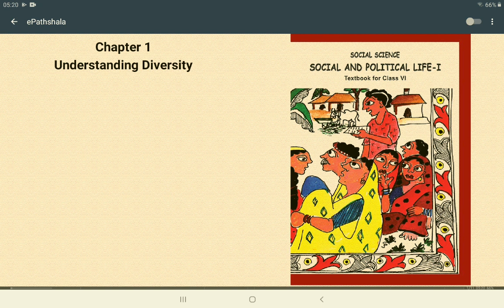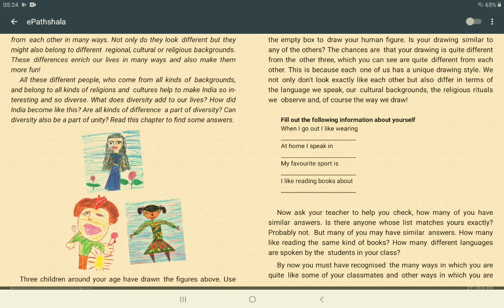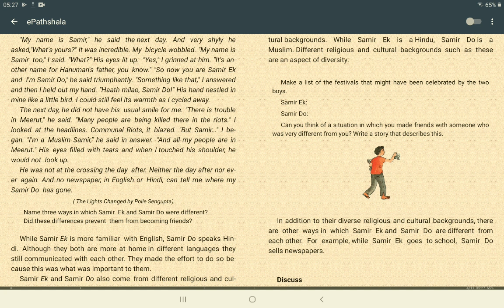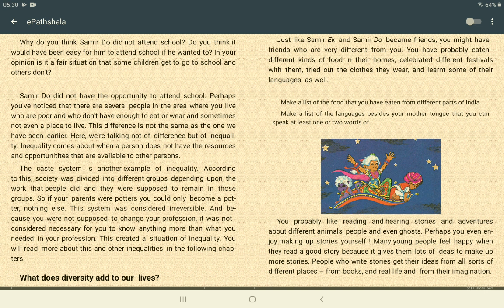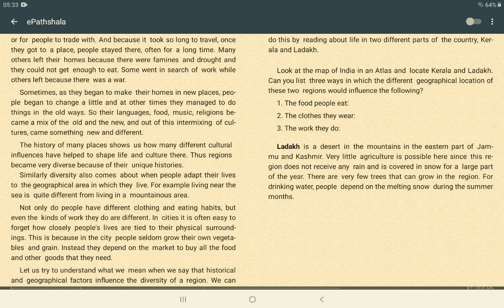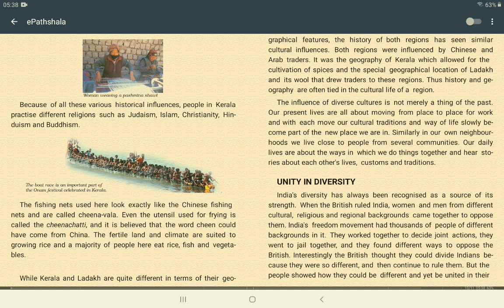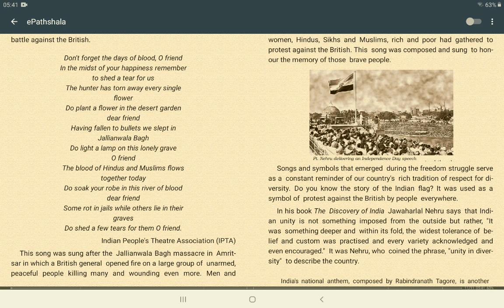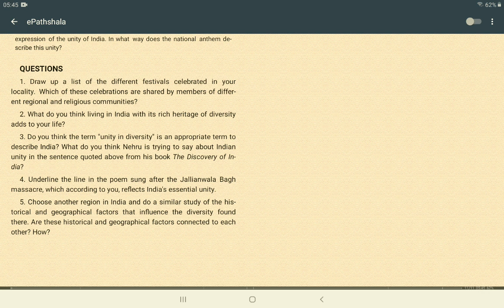6 Civ 1 class 6 - chapter 1- understanding diversity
Hindi description  of the concept of diversity.